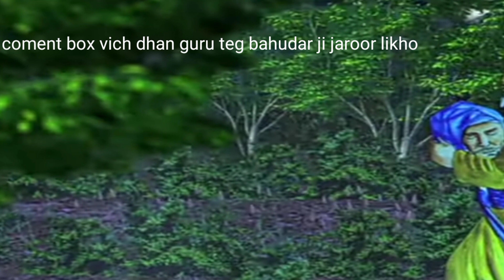ਸ਼੍ਰੀ ਗੁਰੂ ਤੇਗ ਬਹਾਦਰ ਜੀ ਨੂੰ ਸ਼ਹੀਦ ਕਿਵੇ ਕਿੱਤਾ ? shri guru teg bahudar sahib ji di saheedi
ਸ਼੍ਰੀ ਗੁਰੂ ਤੇਗ ਬਹਾਦਰ ਜੀ ਨੂੰ ਸ਼ਹੀਦ ਕਿਵੇ ਕਿੱਤਾ ? shri guru teg bahudar sahib ji saheedi

jado aurangjeb guru teg bahudar ji nu musalmaan na bna sakeya ta usne gurujii ji samne bhai sati das bhai mati das te bhai deyala nu saheed kar ditta

ਪਰ ਇਸ ਘਟਨਾਵਾਂ ਦਾ ਗੁਰੂਦੇਵ ਉੱਤੇ ਕੋਈ ਪ੍ਰਭਾਵ ਨਹੀਂ ਹੁੰਦਾ ਵੇਖਕੇ ਔਰੰਗਜ਼ੇਬ ਬੌਖਲਾ ਗਿਆ ਅਤੇ ਉਸਨੇ ਗੁਰੂਦੇਵ ਨੂੰ ਸ਼ਹੀਦ ਕਰਣ ਦੀ ਘੋਸ਼ਣਾ ਕਰਵਾ ਦਿੱਤੀ। ਇਸ ਸ਼ਹੀਦੀ ਘਟਨਾਕਰਮ ਨੂੰ ਵੇਖਦੇ ਹੋਏ ਗੁਰੁਦੇਵ ਦੇ ਹੋਰ ਸੇਵਕਾਂ ਨੇ ਪਿੰਡ ਰਕਾਬਗੰਜ ਦੇ ਭਾਈ ਲੱਖੀ ਸ਼ਾਹ ਵਲੋਂ ਮਿਲਕੇ ਇੱਕ ਯੋਜਨਾ ਬਣਾਈ ਕਿ ਗੁਰੁ ਦੇਵ ਦੇ ਸ਼ਹੀਦ ਹੋ ਜਾਣ ਉੱਤੇ ਉਨ੍ਹਾਂ ਦੇ ਸਰੀਰ ਦੀ ਸੇਵਾ ਸੰਭਾਲ ਤੁਰੰਤ ਕੀਤੀ ਜਾਵੇ ਅਤੇ ਇਸ ਯੋਜਨਾ ਦੇ ਅਨੁਸਾਰ ਉਨ੍ਹਾਂਨੇ ਇੱਕ ਵਿਸ਼ੇਸ਼ ਬੈਲਗੱਡੀ ਤਿਆਰ ਕੀਤੀ। ਜਿਸਦੇ ਹੇਠਾਂ ਇੱਕ ਸੰਦੂਕ ਬਣਾਇਆ ਗਿਆ,ਜਿਸ ਦਾ ਢੱਕਨ ਉੱਤੇ ਵਲੋਂ ਖੁਲਦਾ ਸੀ।
ਭਾਈ ਜੈਤਾ ਜੀ ਗੁਰੁਦੇਵ ਦੇ ਸਿਰ ਦੀ ਸੰਭਾਲ ਕਰਣ ਲਈ ਵੱਖ ਵਲੋਂ ਤਿਆਰ ਹੋਇਆ। ਔਰੰਗਜੇਬ ਦੇ ਇਸ ਫਰਮਾਨ ਦੇ ਨਾਲ ਹੀ ਪ੍ਰਸ਼ਾਸਨ ਨੇ ਸਾਰੇ ਦਿੱਲੀ ਨਗਰ ਵਿੱਚ ਡੌਂਡੀ ਪਿਟਵਾ ਦਿੱਤੀ ਕਿ ‘ਹਿੰਦ ਦੇ ਪੀਰ’ ਸ਼੍ਰੀ ਗੁਰੂ ਤੇਗ ਬਹਾਦਰ ਸਾਹਿਬ ਜੀ ਨੂੰ  11 ਨਵੰਬਰ ਸੰਨ1675 ਈ0 ਚਾਂਦਨੀ ਚੌਕ ਚਬੂਤਰੇ ਉੱਤੇ ਕਤਲ ਕਰ ਦਿੱਤਾ ਜਾਵੇਗਾ। ਇਸ ਦ੍ਰਿਸ਼ ਨੂੰ ਦੇਖਣ ਉੱਥੇ ਵਿਸ਼ਾਲ ਵਿਅਕਤੀ ਸਮੁਹ ਉਭਰ ਪਿਆ  ਨਿਸ਼ਚਿਤ ਸਮਾਂ ਗੁਰੁਦੇਵ ਨੂੰ ਚਬੂਤਰੇ ਉੱਤੇ ਬੈਠਾਇਆ ਗਿਆ।  ਕਾਜੀ ਨੇ ਜੱਲਾਦ ਨੂੰ ਗੁਰੂ ਜੀ ਦੀ ਗਰਦਨ ਉੱਤੇ ਤਲਵਾਰ ਦਾ ਵਾਰ ਜਰਾ ਜ਼ੋਰ ਵਲੋਂ ਚਲਾਣ ਦਾ ਆਦੇਸ਼ ਦਿੱਤਾ ।  ਜਿਵੇਂ ਹੀ ਗੁਰੂ ਜੀ ਦਾ ਪਵਿਤਰ ਸਿਰ ਉਨ੍ਹਾਂ ਦੇ ਪਵਿਤਰ ਸ਼ਰੀਰ ਵਲੋਂ ਵੱਖ ਹੋਇਆ, ਉਦੋਂ ਈਸ਼ਵਰ (ਵਾਹਿਗੁਰੂ) ਦਾ ਇੱਕ ਚਮਤਕਾਰ ਹੋਇਆ, ਉੱਥੇ ਭਿਆਨਕ ਹਨ੍ਹੇਰੀ ਚਲਣ ਲੱਗੀ ਅਤੇ ਸਾਰੇ ਧੂਲ ਭਰੀ ਹਨ੍ਹੇਰੀ ਵਿੱਚ ਅੱਖਾਂ ਬੰਦ ਕਰਣ ਉੱਤੇ ਮਜਬੂਰ ਹੋ ਗਏ ਪਰ ਹਨ੍ਹੇਰੀ ਦਾ ਮੁਨਾਫ਼ਾ ਚੁੱਕਦੇ ਹੋਏ ਉੱਥੇ ਨਜ਼ਦੀਕ ਖੜੇ ਭਾਈ ਜੈਤਾ ਨੇ ਝੱਪਟ ਕੇ ਫੁਰਤੀ ਵਲੋਂ ਗੁਰੂਦੇਵ ਦਾ ਸਿਰ ਚੁੱਕ ਕੇ ਆਪਣੀ ਝੋਲੀ ਵਿੱਚ ਪਾਇਆ ਅਤੇ ਭੀੜ ਵਿੱਚ ਅਲੋਪ ਹੋ ਗਿਆ ਅਤੇ ਬਿਨਾਂ ਰੂਕੇ, ਨਗਰ ਦੇ ਬਾਹਰ ਉਡੀਕ ਵਿੱਚ ਖੜੇ ਭਾਈ ਊਦੈ ਜੀ ਵਲੋਂ ਜਾ ਮਿਲੇ। ਉਸ ਸਮੇਂ ਉਨ੍ਹਾਂ ਦੋਨਾਂ ਸਿੱਖਾਂ ਨੇ ਪਹਿਰਾਵਾ ਮੁਗਲਾਂ ਸੀ। ਜਿਸ ਕਾਰਣ ਇਨ੍ਹਾਂ ਨੂੰ ਆਨੰਦਪੁਰ ਸਾਹਿਬ ਦੀ ਤਰਫ ਵਧਣ ਵਿੱਚ ਸਹਾਇਤਾ ਮਿਲੀ। ਸਿਰ ਦੇ ਬੇਪਤਾ ਹੋ ਜਾਣ ਉੱਤੇ ਔਰੰਗਜ਼ੇਬ ਨੇ ਸ਼ਹਿਰ ਭਰ ਵਿੱਚ ਢੋਂਡੀ ਪਿਟਵਾਈ ਕਿ ਜੇਕਰ ਕੋਈ ਗੁਰੂ ਦਾ ਸਿੱਖ,  ਹੈ ਤਾਂ ਉਨ੍ਹਾਂ ਦੇ ਸ਼ਰੀਰ ਦਾ ਅਖੀਰ ਸੰਸਕਾਰ ਕਰਣ ਲਈ ਅੱਗੇ ਆਏ। ਪਰ ਔਰੰਗਜ਼ੇਬ ਦੇ ਡਰ ਦੇ ਕਾਰਣ ਕੋਈ ਸਾਹਮਣੇ ਨਹੀਂ ਆਇਆ। ਪਰ ਯੋਜਨਾ ਦੇ ਅਨੁਸਾਰ,  ਭਾਈ ਲੱਖੀ ਸ਼ਾਹ ਆਪਣੀ ਬੈਲਗਾਡੀਆਂ ਦੇ ਕਾਫਲੇ ਦੇ ਨਾਲ ਚਾਂਦਨੀ ਚੌਂਕ ਵਲੋਂ ਗੁਜਰਕੇ ਜੋ ਕਿ ਲਾਲ ਕਿਲੇ ਵਿੱਚ ਸਰਕਾਰੀ ਸਾਮਾਨ ਛੱਡਕੇ ਵਾਪਸ ਪਰਤ ਰਹੇ ਸਨ। ਕੁਦਰਤ ਨੇ ਵੀ ਉਨ੍ਹਾਂ ਦਾ ਵੀ ਸਾਥ ਦਿੱਤਾ। ਉਸ ਸਮੇਂ ਉੱਥੇ ਵੀ ਜੋਰਾਂ ਵਲੋਂ ਹਨ੍ਹੇਰੀ ਚਲਣ ਲੱਗੀ ਸੀ। ਹਨ੍ਹੇਰੀ ਦਾ ਮੁਨਾਫ਼ਾ ਚੁੱਕਦੇ ਹੋਏ ਉਨ੍ਹਾਂਨੇ ਗੁਰੁਦੇਵ ਦੇ ਸ਼ਰੀਰ ਉੱਤੇ ਚਾਦਰ ਪਾਕੇ ਝੱਟ ਵਲੋਂ ਚੁਕ ਲਿਆ ਅਤੇ ਸੰਦੂਕ ਵਾਲੀ ਬੇਲਗੱਡੀ ਵਿੱਚ ਰੱਖਕੇ ਉੱਤੇ ਵਲੋਂ ਢੱਕਨ ਬੰਦ ਕਰ ਉਸ ਉੱਤੇ ਚਟਾਈ ਵਿਛਾ ਦਿੱਤੀ। ਅਤੇ ਗੱਡੀ ਹਾਂਕਤੇ ਹੋਏ ਅੱਗੇ ਵੱਧ ਗਏ। ਹਨ੍ਹੇਰੀ ਦੇ ਕਾਰਣ, ਉੱਥੇ ਖੜੇ ਸਿਪਾਹੀ ਸ਼ਰੀਰ ਨੂੰ ਚੁੱਕਦੇ ਸਮਾਂ ਕਿਸੇ ਨੂੰ ਵੀ ਨਹੀਂ ਵੇਖ ਸਕੇ। ਪਲ ਭਰ ਵਿੱਚ ਸ਼ਰੀਰ ਦੇ ਖੋਹ ਜਾਣ ਉੱਤੇ ਸੰਤਰੀਆਂ ਨੇ ਬਹੁਤ ਖੋਜਬੀਨ ਕੀਤੀ ਪਰ ਉਹ ਅਸਫਲ ਰਹੇ। ਇਸ ਪ੍ਰਕਾਰ ਭਾਈ ਲੱਖੀ ਸ਼ਾਹ ਦਾ ਕਾਫਿਲਾ ਗੁਰੁਦੇਵ ਦਾ ਪਵਿੱਤਰ ਸ਼ਰੀਰ ਗੁਪਤ ਰੂਪ ਵਲੋਂ ਲੈ ਜਾਣ ਵਿੱਚ ਸਫਲ ਹੋ ਗਿਆ। ਲੱਖੀ ਸ਼ਾਹ ਨੇ ਤੱਦ ਗੁਰੁਦੇਵ ਦੇ ਪਵਿੱਤਰ ਸ਼ਰੀਰ ਨੂੰ ਆਪਣੇ ਘਰ ਦੇ ਅੰਦਰ ਹੀ ਰੱਖਕੇ ਚਿਤਾ ਨੂੰ ਅੱਗ ਲਗਾ ਦਿੱਤੀ ਅਤੇ ਹੱਲਾ ਮਚਾ ਦਿੱਤਾ ਕਿ ਉਨ੍ਹਾਂ ਦੇ ਘਰ ਨੂੰ ਅੱਗ ਲੱਗ ਗਈ ਹੈ। ਇਸ ਪ੍ਰਕਾਰ ਔਰੰਗਜੇਬ ਦੇ ਡਰ ਦੇ ਹੁੰਦੇ ਹੋਏ ਵੀ ਗੁਰੂ ਦੇ ਸਿੱਖਾਂ ਨੇ ਗੁਰੁਦੇਵ ਦਾ ਅੰਤਮ ਸੰਸਕਾਰ ਜੁਗਤੀ ਵਲੋਂ ਗੁਪਤ ਰੂਪ ਵਿੱਚ ਕਰ ਦਿੱਤਾ। ਅੱਜਕੱਲ੍ਹ ਉਸ ਸਥਾਨ ਉੱਤੇ ਰਕਾਬਗੰਜ ਨਾਮਕ ਗੁਰੁਦੁਵਾਰਾ ਹੈ। ਦੂਜੇ ਪਾਸੇ ਭਾਈ ਜੈਤਾ ਜੀ ਅਤੇ ਉਨ੍ਹਾਂ ਦੇ ਸਾਥੀ ਲੰਬੀ ਯਾਤਰਾ ਕਰਦੇ ਹੋਏ ਕੀਰਤਪੁਰ, ਸਾਹਿਬ ਪਹੁਚੇ। ਜਿਵੇਂ ਹੀ ਇਹ ਸੁਨੇਹਾ ਮਾਤਾ ਨਾਨਕੀ ਜੀ ਅਤੇ ਪਰਵਾਰ ਨੂੰ ਮਿਲਿਆ ਕਿ ਗੁਰੁਦੇਵ ਨੇ ਆਪਣੇ ਪ੍ਰਾਣਾਂ ਦੀ ਆਹੁਤੀ ਮਨੁੱਖਤਾ ਦੇ ਮੂਲ ਅਧਿਕਾਰਾਂ ਦੀ ਸੁਰੱਖਿਆ ਹੇਤੁ ਦੇ ਦਿੱਤੀ ਹੈ ਅਤੇ ਉਨ੍ਹਾਂ ਦਾ ਸਿਰ ਇੱਕ ਸਿੱਖ ਕੀਰਤਪੁਰ ਸਾਹਿਬ ਲੈ ਕੇ ਪਹੁੰਚ ਗਿਆ ਹੈ ਤਾਂ ਉਹ ਸਾਰੇ ਸਿੱਖਾਂ ਸਹਿਤ ਕੀਰਤਪੁਰ ਸਾਹਿਬ ਪਹੁੰਚੇ ਉਸ ਸਮੇਂ ਭਲੇ ਹੀ ਮਾਹੌਲ ਵਿੱਚ ਦੁੱਖ ਅਤੇ ਸੋਗ ਦੀ ਲਹਿਰ ਸੀ ਪਰ balak ਗੋਬਿੰਦ ਰਾਏ ਸਾਰਿਆਂ ਨੂੰ ਸਬਰ ਦਾ ਪਾਠ ਪੜ੍ਹਾ ਰਹੇ ਸਨ

ਕੀਰਤਪੁਰ ਸਾਹਿਬ ਪੁੱਜ ਕੇ ਭਾਈ ਜੈਤਾ ਜੀ ਵਲੋਂ ਆਪ ਗੋਬਿੰਦ ਰਾਏ ਜੀ ਨੇ ਆਪਣੇ ਪਿਤਾ ਸ਼੍ਰੀ ਗੁਰੂ ਤੇਗ ਬਹਾਦਰ ਸਾਹਿਬ ਦਾ ਪਵਿੱਤਰ ਸੀਸ ਪ੍ਰਾਪਤ ਕੀਤਾ ਅਤੇ ਭਾਈ ਜੈਤਾ ਜੋ ਰੰਗਰੇਟਾ ਕਬੀਲੇ ਦੇ ਨਾਲ ਸੰਬੰਧਿਤ ਸਨ। ਉਨ੍ਹਾਂਨੂੰ ਆਪਣੇ ਗਲਵੱਕੜੀ ਵਿੱਚ ਲਿਆ ਅਤੇ ਵਰਦਾਨ ਦਿੱਤਾ ‘‘ਰੰਗਰੇਟਾ ਗੁਰੂ ਕਾ ਬੇਟਾ’’। ਵਿਚਾਰ ਹੋਇਆ ਕਿ ਗੁਰੁਦੇਵ ਜੀ ਦੇ ਸੀਸ ਦਾ ਅੰਤਮ ਸੰਸਕਾਰ ਕਿੱਥੇ ਕੀਤਾ ਜਾਵੇ। ਦਾਦੀ ਮਾਂ ਅਤੇ ਮਾਤਾ ਗੁਜਰੀ ਨੇ keha ਕਿ ਆਨੰਦਪੁਰ ਸਾਹਿਬ ਦੀ ਨਗਰੀ ਗੁਰੁਦੇਵ ਜੀ ਨੇ ਆਪ ਵਸਾਈ ਸੀ ਅਤ: ਉਨ੍ਹਾਂ ਦੇ "ਸੀਸ da sanskar" ਉੱਥੇ ਹੀ ਜਾਵੇ। ਇਸ ਉੱਤੇ ਸ਼ੀਸ਼ ਸਾਹਿਬ ਜੀ ਨੂੰ ਪਾਲਕੀ ਵਿੱਚ ਆਂਨਦਪੁਰ, ਸਾਹਿਬ ਲਿਆਇਆ ਗਿਆ ਅਤੇ ਉੱਥੇ ਸ਼ੀਸ਼ ਸਾਹਿਬ ਜੀ ਦਾ ਸ਼ਾਨਦਾਰ ਸਵਾਗਤ ਕੀਤਾ ਗਿਆ ਸਾਰਿਆਂ ਨੇ ਗੁਰੁਦੇਵ ਦੇ ਪਾਰਥਿਕ ਸ਼ੀਸ਼ ਸਾਹਿਬ ਜੀ ਨੂੰ ਵਿਧੀਵਤ ਦਾਹ ਸੰਸਕਾਰ ਕੀਤਾ ਗਿਆ।